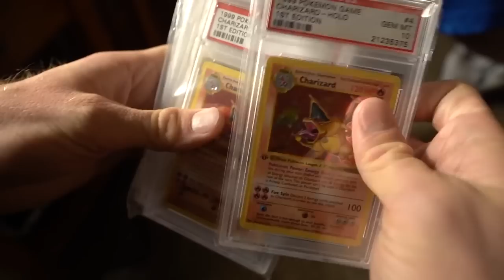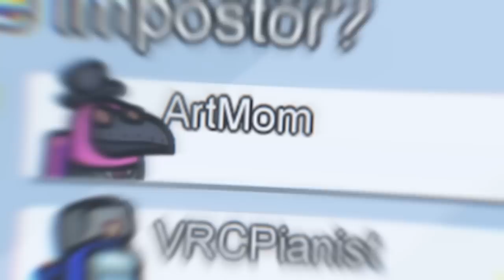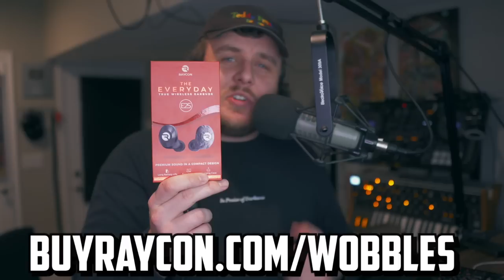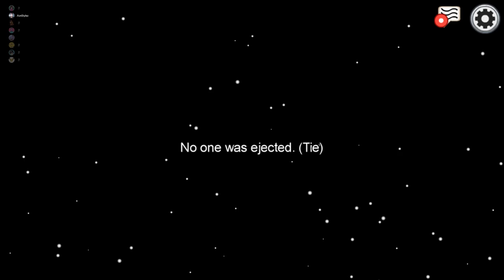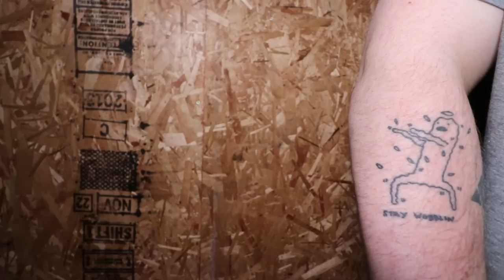AMONG US but we're ALL MUSICIANS #1!! (no TALKING.. only SINGING!)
Get the best discount of the year on Raycons!
My Social Medias:
Stream/Extra Channel ► @MrWobblesStreams